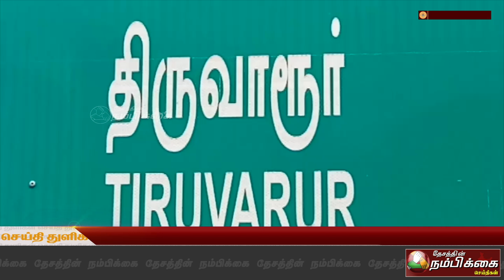வருவாய் ஆய்வாளரை தாக்கியவர்கள் மீது கடும் நடவடிக்கை எடுக்க வலியுறுத்தி கண்டன ஆர்ப்பாட்டம்